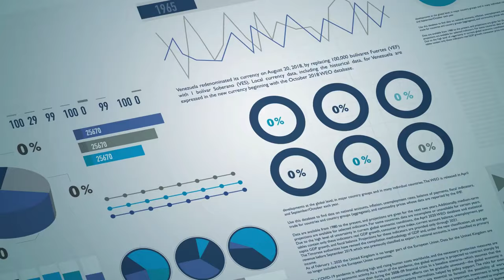The team of B2B marketplace helped its client to receive first shipment| Client Testimonial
Hardik, another of our clients, has been working with Global Trade Plaza for almost a month and has already received his first shipment. The team kept their word, and the entire backend staff backed up the client in his efforts to export his goods.